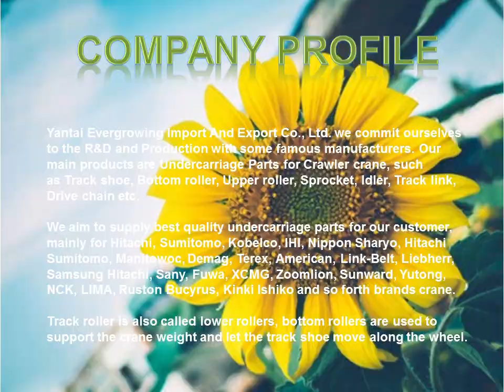Under Roller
The function of the under (track) roller is: transfer the weight of the machinery to ground, and rolling on the track shoes. To prevent run off the rails, The supporting wheel should also be able to prevent the tracks from moving horizontally against it.

YANTAI EVERGROWING IMPORT AND EXPORT CO.,LTD